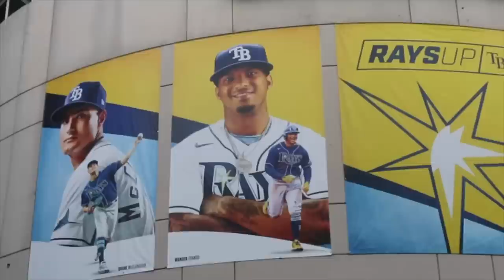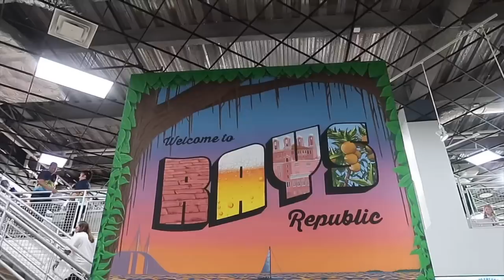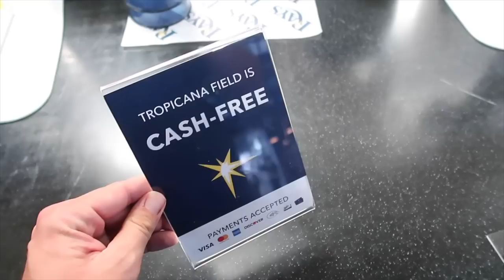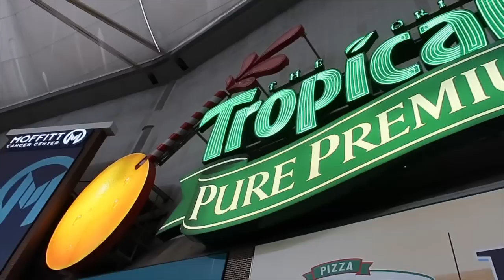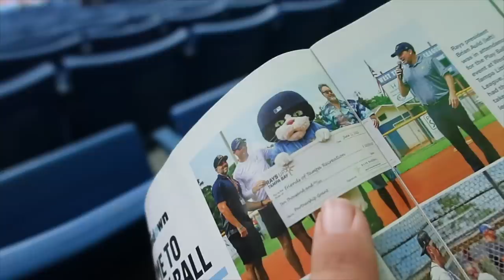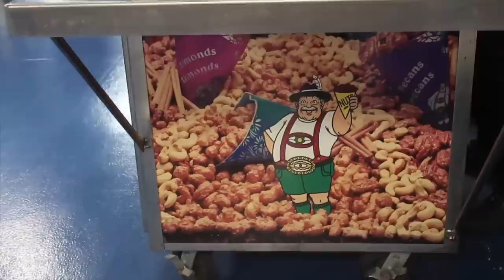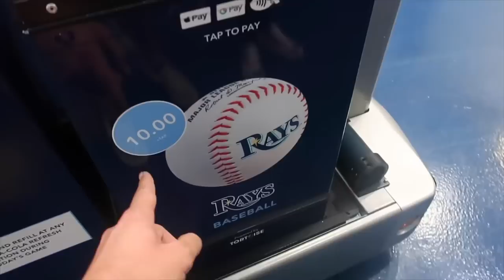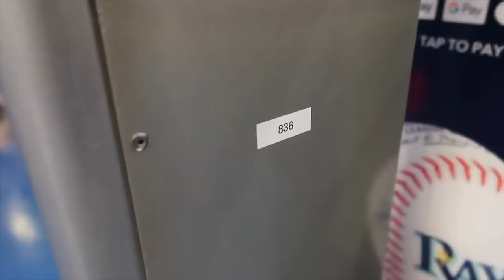We Bought a Baseball From a ROBOT and got BEAT by CLEVE-LAND at Tropicana Field - Come on… Rays!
We return to Tropicana Field to see the Tampa Bay Rays take on the Cleveland Guardians ! Fun night with good friends at the ballpark! We bought a baseball from a ROBOT! What ?